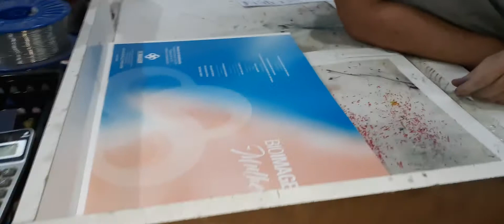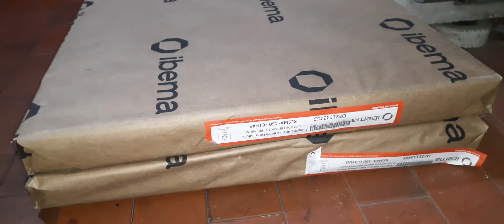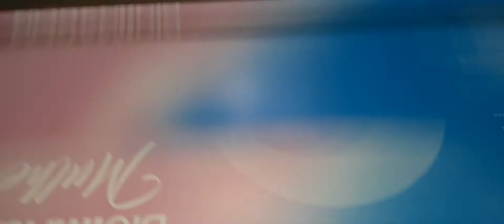700 3x0 F4 triplex 250